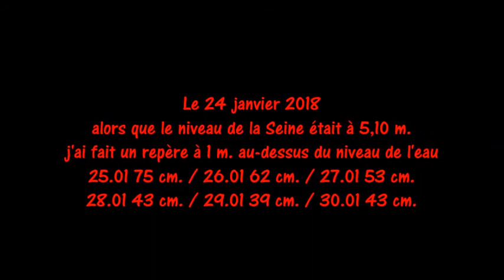Lustucru après la crue la décrue qui l'eût cru que la Seine pût baisser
Lustucru après la crue la décrue qui l'eût cru que la Seine pût baisser. Fin janvier le suivi quotidien de la crue à partir d'un repère laissé aux abords de La Monique péniche stationnée Quai de Conti. Largo a fait sa promenade quotidienne avec son maître et retourne sur La Balle au Bond péniche voisine du Calife. Sur la rambarde du garde-corps du Pont des Arts on voit rarement se poser un étourneau. Celui-ci avait une patte bien abimée. Une bergeronnette des ruisseaux photographiée près de La Monique avait la particularité d'avoir deux moignons !